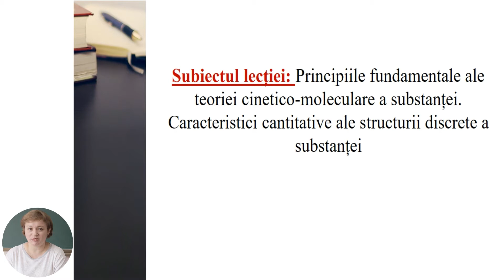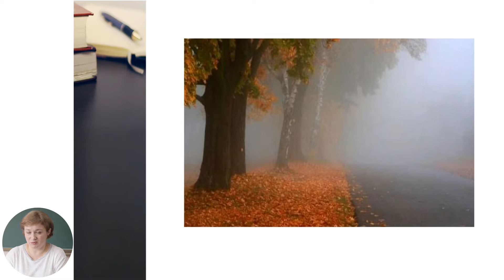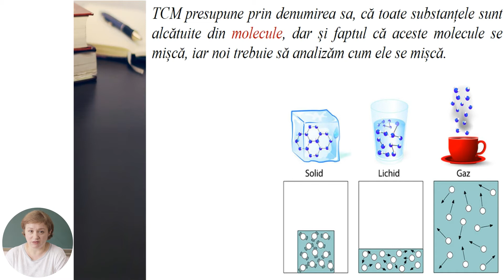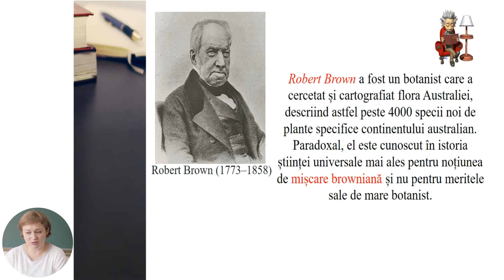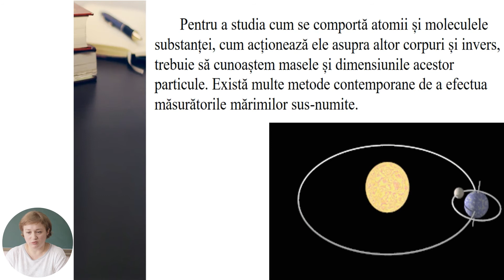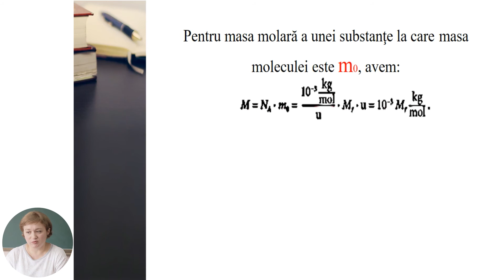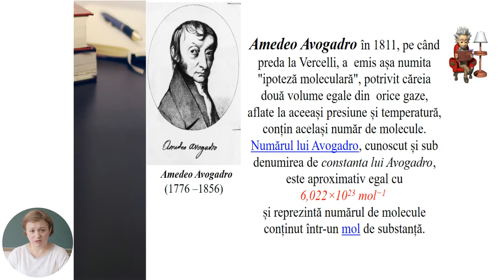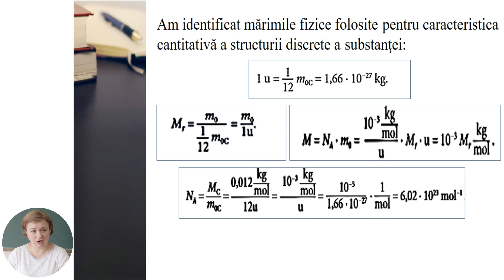Fizică, clasa a XI-a, Principiile fundamentale ale teoriei cinetico-moleculare a substanței...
Tema: Principiile fundamentale ale teoriei cinetico-moleculare a substanței. Caracteristici cantitative ale structurii discrete a substanței
Profesor: Zavtur Ludmila
Autor: Zavtur Ludmila